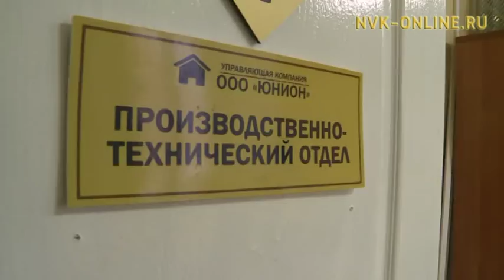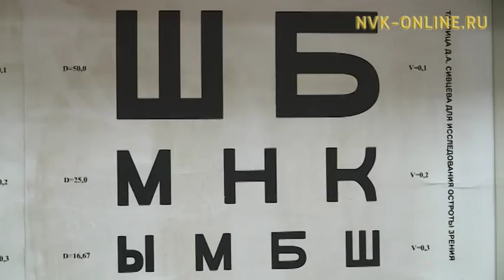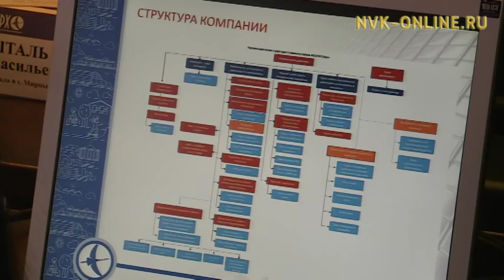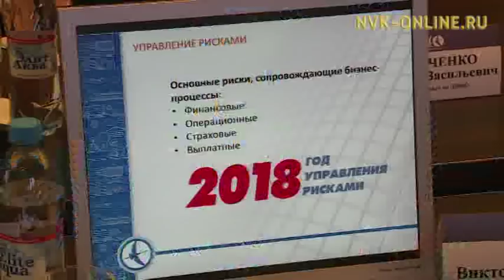Информационная программа «Якутия». Выпуск 16.01.2018 в 20:45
Официальный сайт NVK-ONLINE.RU - Сегодня, 16 января, в эфире информационной программы "Саха сирэ" смотрите:

1. Нечеловеческие условия для пожилого человека. Одну из квартир в Якутске каждую зиму и весну затапливает фекальными водами

2. Автопарк регионального управления Росгвардии пополнился новыми автомобилями.

3. Рост экономики сохранился. Егор Борисов провел ежегодную большую пресс-конференцию